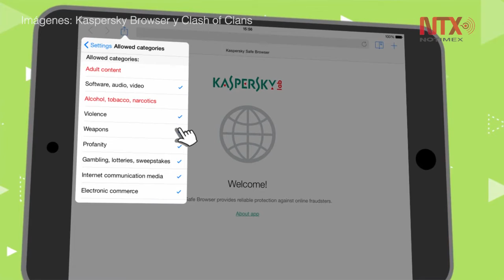Videojuego es usado para robar datos, advierte empresa de seguridad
Los ataques son de tipo 'phishing', que lanzan una oferta o promoción a los jugadores que se conectan a juegos que llaman tanto la atención